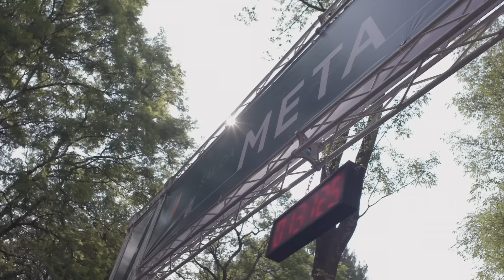Iberdrola México - Jornadas de reforestación 2023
Nos comprometimos a plantar dos árboles por cada kilómetro recorrido por los voluntarios de Iberdrola México.
Fue así como plantamos 7 mil árboles en cinco estados.